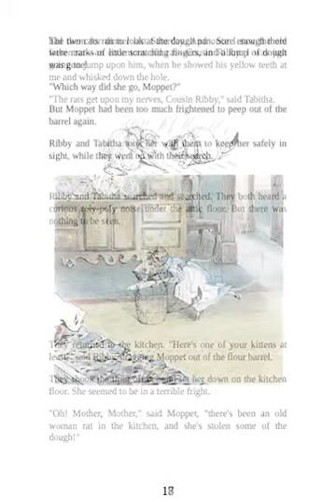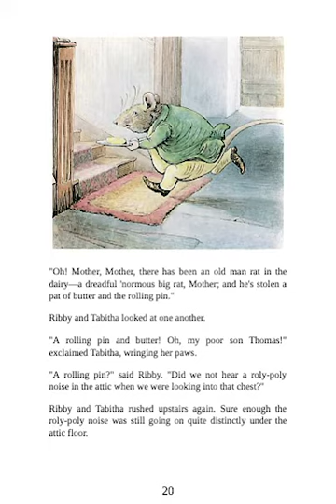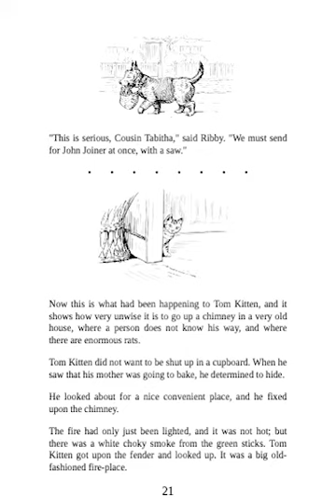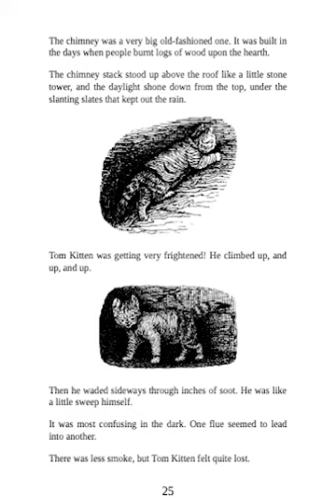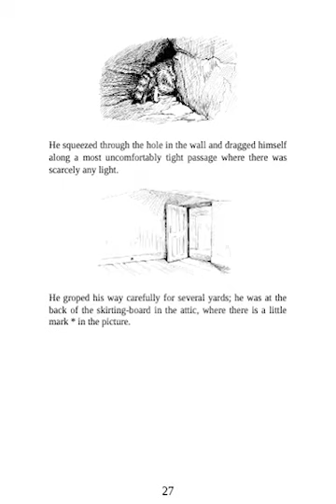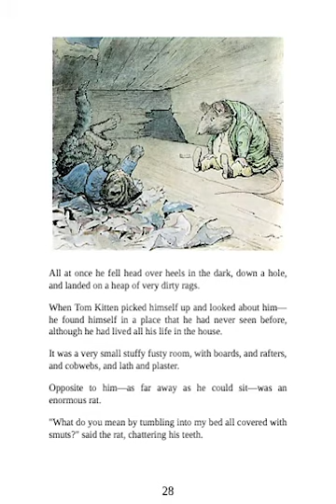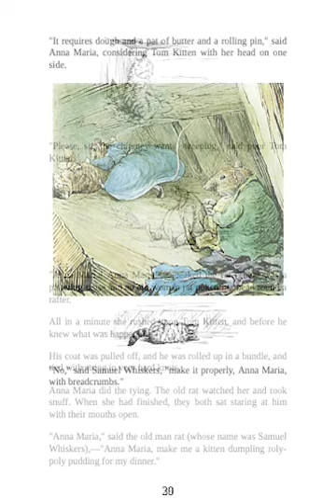The Roly-Poly Pudding ~ Part 2 ~ Read Aloud ~ Read Along With Me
Read along with me about The Roly-Poly Pudding! This is part 2 out of three.